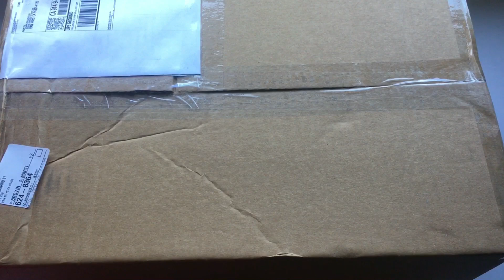Alienware Vindicator 2.0 15” laptop backpack quick unboxing and review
A quick unboxing and review of the Alienware vindicator 2.0 15" gaming laptop backpack

I purchased mine from Amazon

link to purchase below ⤵️

0:00 Unboxing
2:16 exterior showcase
2:50 interior showcase
5:11 item organization
9:23 final thoughts